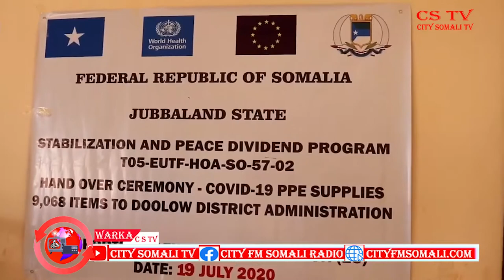CSTV QALAB CAAFIMAAD OO LAGARSIIYAY GOBOLKA GEDO CABDICASIIS HAYKAL